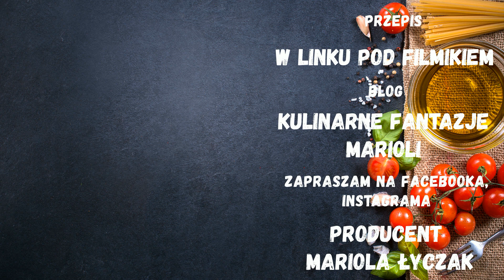KOTLETY Z JAJEK I CIECIERZYCY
Pyszne i sycące kotlety z jajek i gotowanej ciecierzycy. Kotlety są łatwe w przygotowaniu, nie rozpadają się podczas smażenia. Polecam.

SKŁADNIKI :
10 jajek ugotowanych na twardo
1 szklanka ugotowanej ciecierzycy
1 pęczek szczypiorku
1 jajko surowe
1 łyżka majonezu
sól, pieprz do smaku
bułka tarta do panierowania